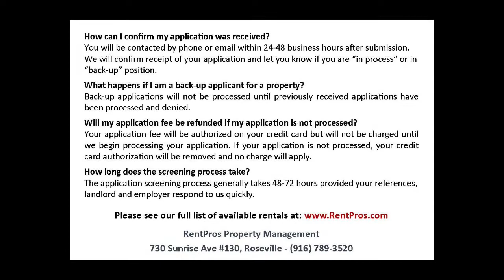3905 Thornhill Dr, Sacramento, CA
RentPros Property Management in Roseville presents:

3905 Thornhill Dr, Sacramento, CA

to view more details and apply for this home!

RentPros, Inc DRE# 01391164